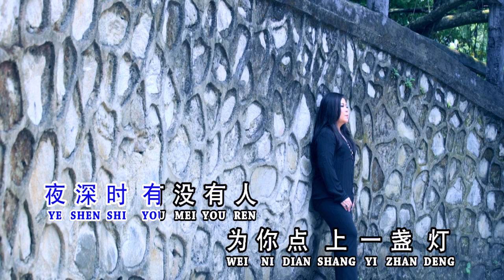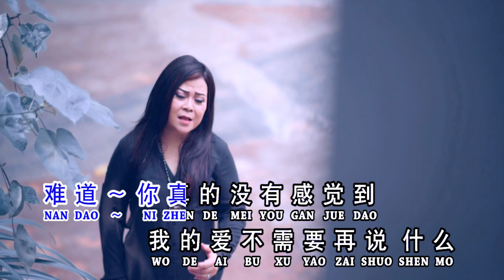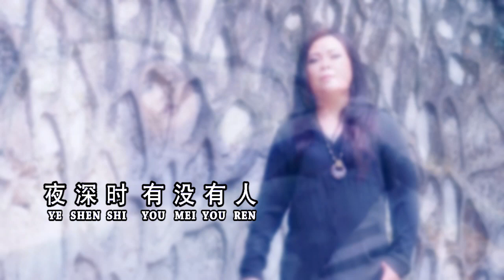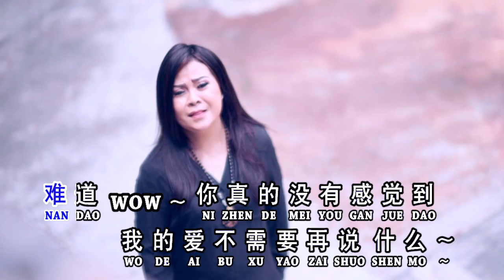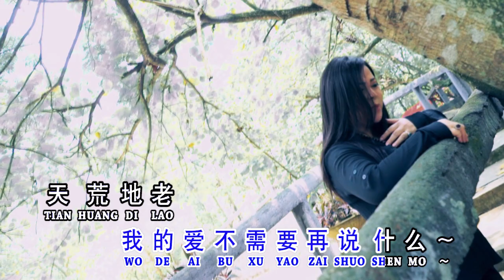Nan dao 难道 - Wang Ie Ling 王玉莲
BILLBOARD Studio
Arr. Atauw